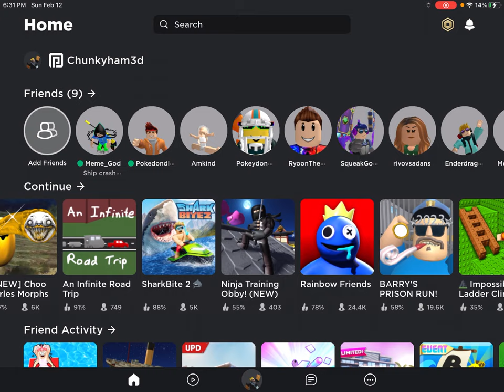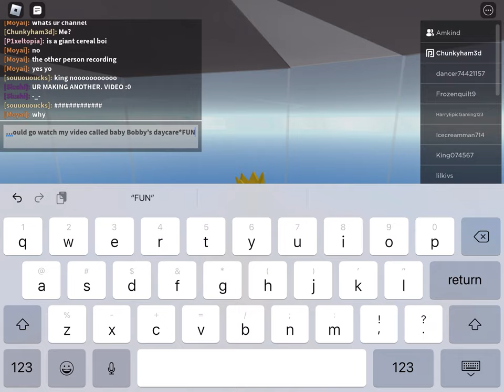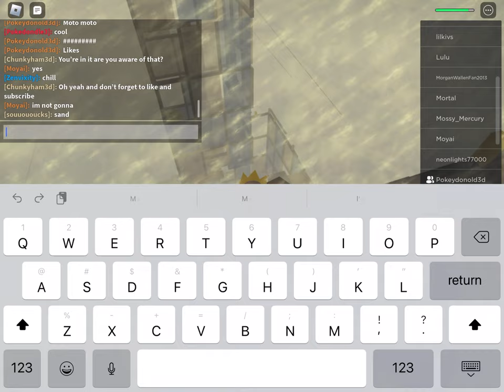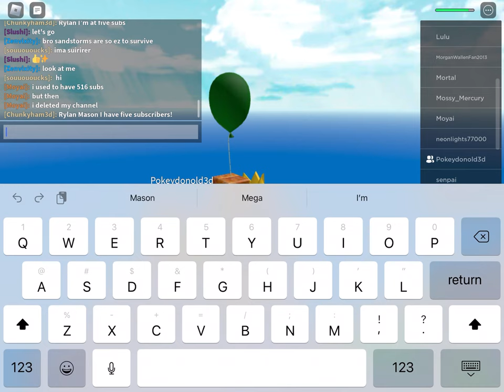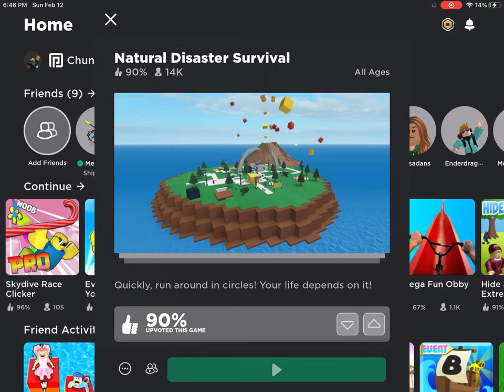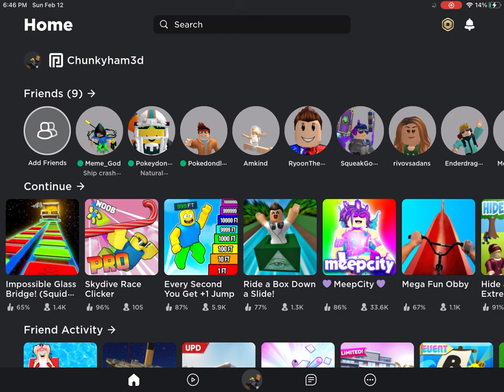Playing Natural disasters with my friends!￼